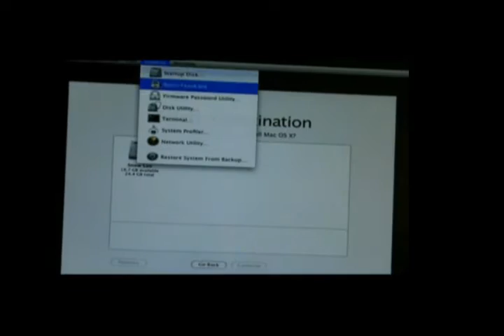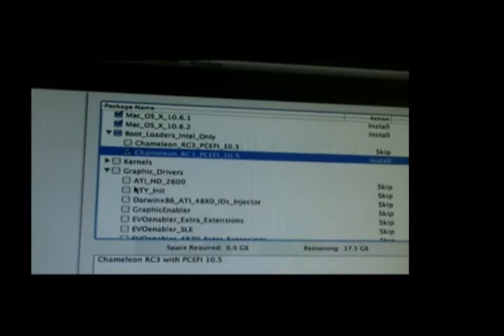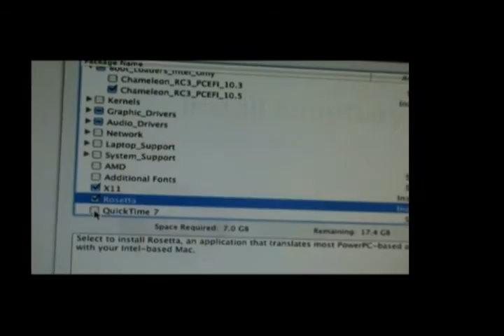NEED HELP on Installing Snow Leopard By Hazzard on DX58SO.flv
Hi Guys !!! i am trying to install Snow Leopard Intel/AMD by Hazzard on my system. Every thing goes fine till the installation step, on installation some sort of error occurs... Hope u will get to know what my problem is...

My specs:
i7 920
intel DX58SO
ATi 4870 HD 1 Gb
Crosair 2x2 Gb
BenQ E2200 HD